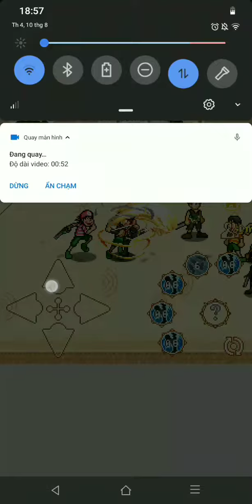mod htth x1 x5 auto pem+auto kết nối lại